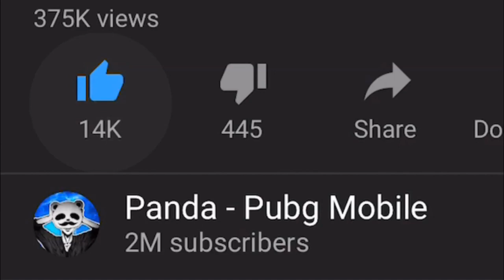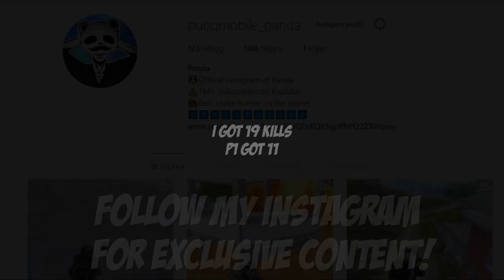*NEW* SECRET LOOT!!! | 30 KILLS vs SQUAD | PUBG Mobile 🐼